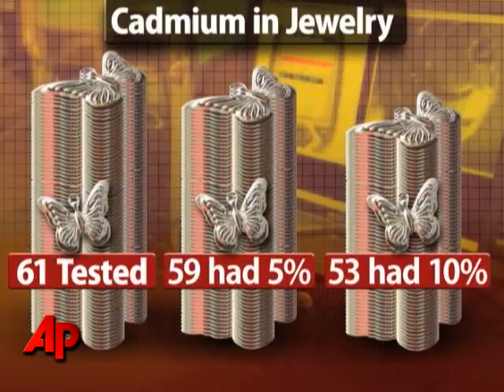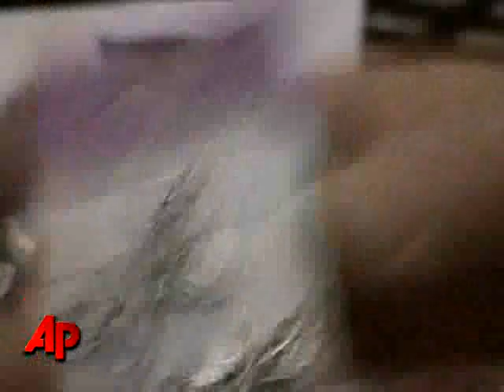Wal-Mart Pulls Jewelry After AP Report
After an exclusive AP report, Wal-Mart has decided to pull a line of Miley Cyrus brand jewelry that was found to contain high levels of the toxic metal cadmium. (May 19)